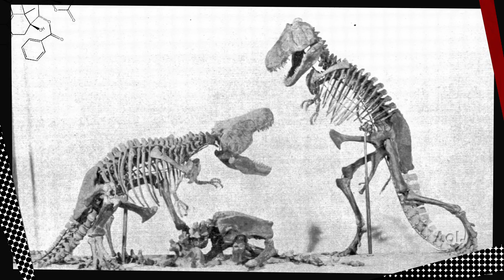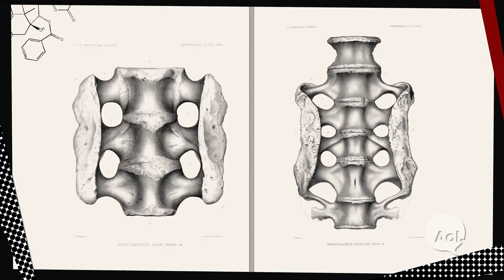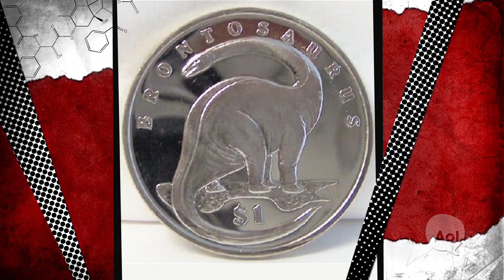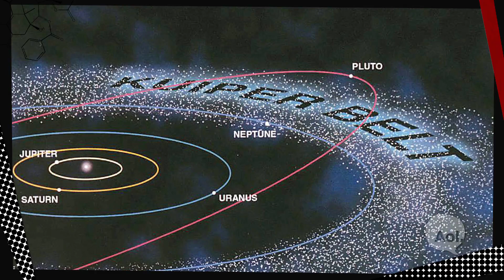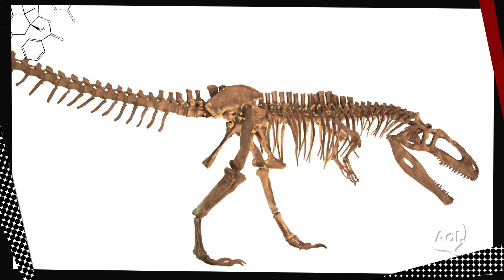Science and Pop Culture Collide | TNTM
HuffPost Senior Science Correspondent Cara Santa Maria sits down with dinosaur expert Brian Switek to talk about the Brontosaurus, a dinosaur that's captured the imagination of millions- lthough it's not actually real.